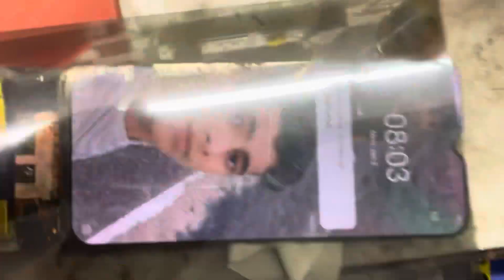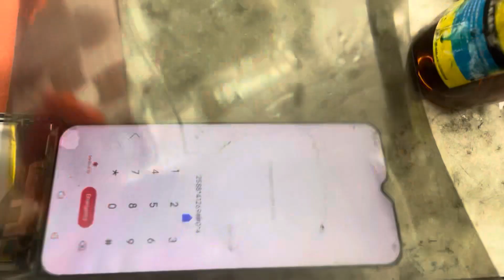How to change display polarizer film ( easy way to change display polarizer very easy) PART 1